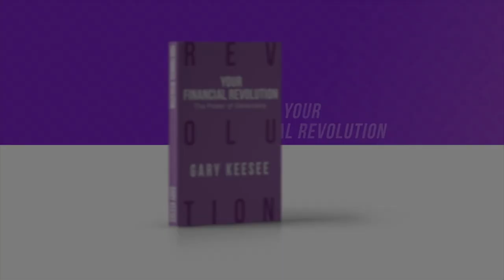Following God's Direction | Gary Keesee